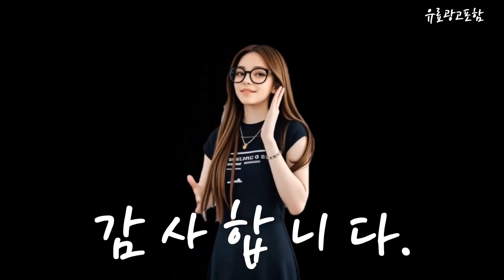토앤토쪼리 Top10!! 요즘 인기있는 토앤토쪼리 구매 가격 평점 후기 비교 총정리!!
❤️❤️❤️ 요즘 인기있는 토앤토쪼리 구매 가격 평점 후기 비교 총정리해 보았어요!! ❤️❤️❤️

[00:06]
10위. 토앤토 Zerovity OG 쪼리 플리플랍 슬리퍼 플립플랍 [71,600원]

[00:11]
9위. 토앤토 제로비티 구름 쪼리 플립플랍 (Z-FF-CRAJ) [75,500원]

[00:17]
8위. 토앤토 쪼리 슬리퍼 Zerovity TonTon 크림 [102,500원]

[00:23]
7위. 토앤토 제로비티 오리지날 쪼리 슬리퍼 [81,990원]

[00:28]
6위. 토앤토 쪼리 플리플랍 슬리퍼 플립플랍 ZEROVITY SPORT [71,300원]

[00:34]
5위. 토앤토 쪼리 플리플랍 슬리퍼 zerovity SPORT Black [71,300원]

[00:40]
4위. 토앤토쪼리 제로비티 플립플랍 쪼리 [89,020원]

[00:45]
3위. 토앤토 TAW&TOE 제로비티 쪼리 플립플랍 [69,000원]

[00:51]
2위. 토앤토 쪼리 플리플랍 슬리퍼 zerovity SPORT Charcoal [71,300원]

[00:57]
1위. 토앤토 쪼리 플리플랍 슬리퍼 zerovity SPORT Cream [71,300원]